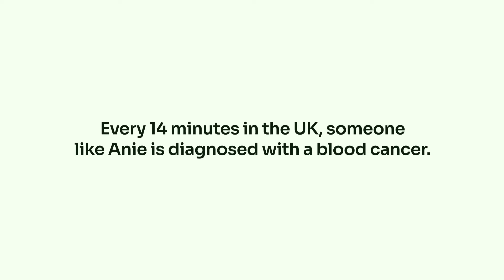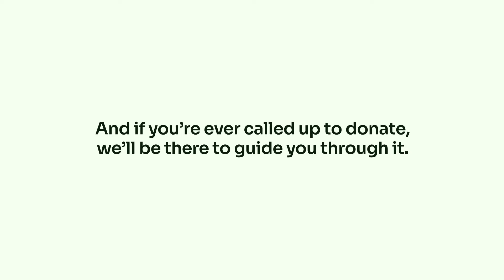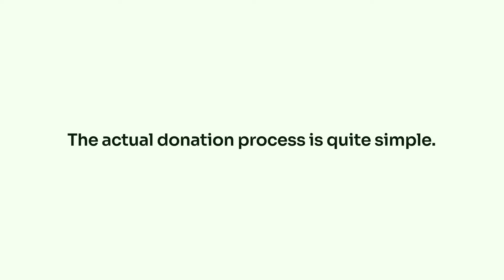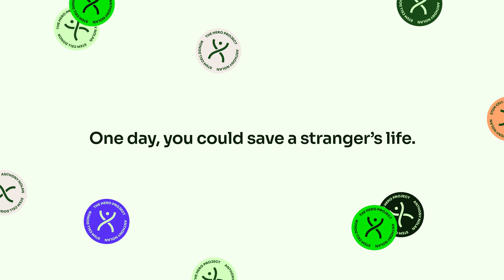Anthony Nolan - The Hero Project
Anthony Nolan’s education programme (The Hero Project) teaches 16–18-year-olds about the importance of donating stem cells, blood, and organs.

We facilitate inspirational sessions explaining how young people could save a life. Our education activity is the legacy of Adrian Sudbury, a young journalist who died from leukaemia. Adrian believed that more lives could be saved if young people knew the importance of stem cell, blood, and organ donation.